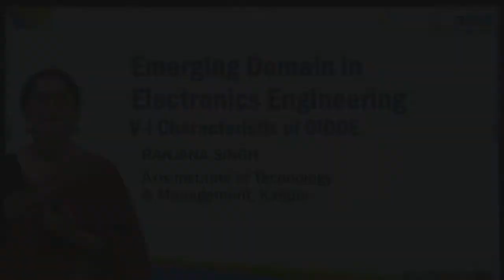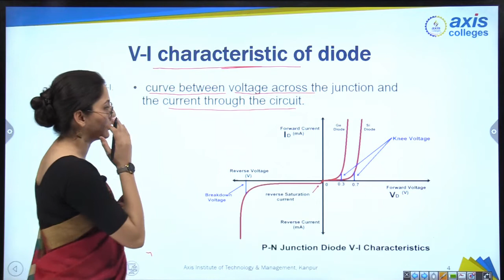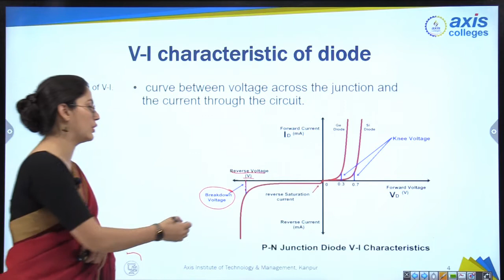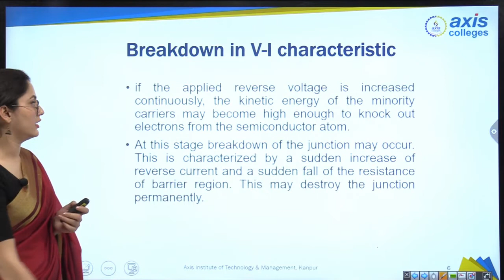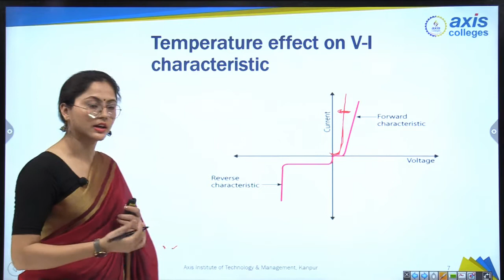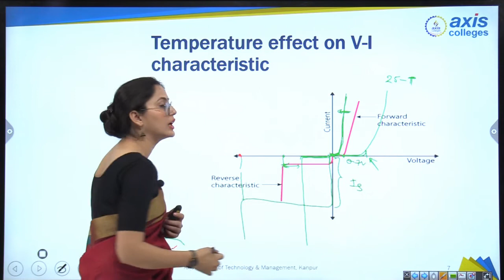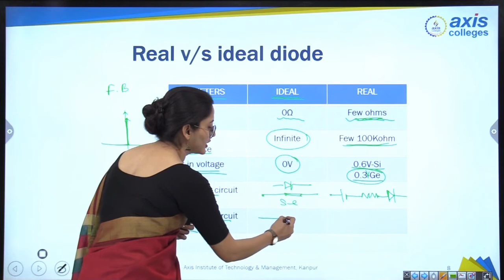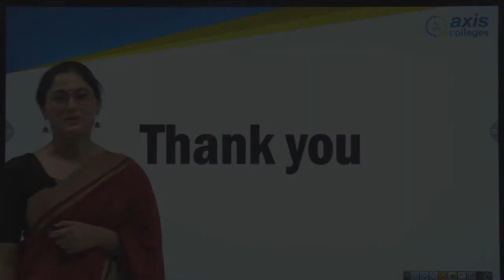V-I Characteristics of DIODE || Axis College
LECTURE-3 V-I characteristic of PN diode.
Effect of temperature on V-I characteristic. Different model of diode.
The next video of the course will be posted soon.